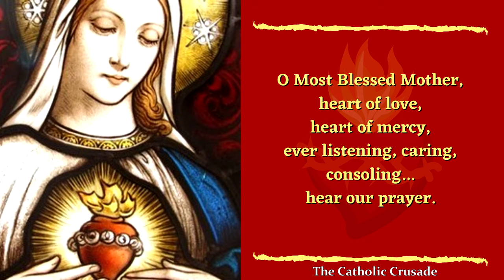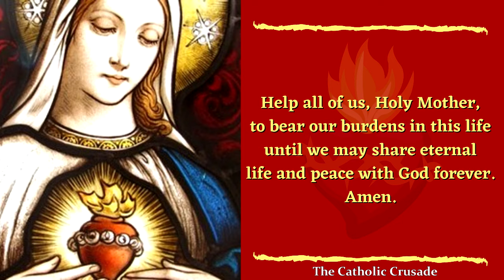Immaculate Heart Novena — Prayer for ALL 9 Days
Novena Prayer to the Immaculate Heart of Mary (prayer text below) | Chaplet of the Immaculate Heart

Devotion to the Immaculate Heart acknowledges Mary's cooperation with God's will and her crucial role in the redemption of mankind. Mary played a unique role in the salvation of humanity by saying "yes" to God's plan to become the mother of Jesus. Given the role of spiritual motherhood by Jesus at the foot of the cross, Mary prays and intercedes with her Son on behalf of the faithful.

The Novena to the Immaculate Heart of Mary is prayed over the nine-day period preceding the Feast of the Immaculate Heart of the Blessed Virgin Mary. It can also be prayed anytime of the year for one's special intention(s).

"NOVENA PRAYER TO THE IMMACULATE HEART OF MARY" Prayer
O Most Blessed Mother, heart of love, heart of mercy, ever listening, caring, consoling, hear our prayer. As your children, we implore your intercession with Jesus, your Son. Receive with understanding and compassion the petitions we place before you today, especially... (mention your special intention).

We are comforted in knowing your heart is ever open to those who ask for your prayer. We trust to your gentle care and intercession those whom we love and who are sick or lonely or hurting. Help all of us, Holy Mother, to bear our burdens in this life until we may share eternal life and peace with God forever.  Amen.